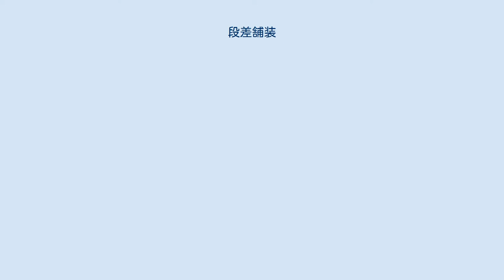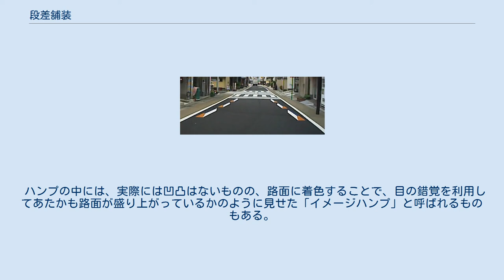段差舗装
段差舗装の例（奥多摩周遊道路） 段差舗装（だんさほそう）は、舗装面にセラミック等の骨材やシート状の素材を塗布したり、舗装面を盛り上げる・削る等の処理をして、意図的に段差を発生させた舗装である。
走行する自動車のドライバーに音と振動を与えることで、走行速度の抑制や、注意喚起を図るために設置される。
 カーブ、横断歩道、交差点の手前等、減速や注意喚起が必要な箇所や、峠部等の下り坂での速度抑制のために設けられる。
 段差を形成させるにはいくつかの工法がある。
代表的な方法として、舗装表面に樹脂系接着剤を用いてセラミック等の骨材を塗布する「ニート工法」と呼ばれるものがある。
この工法では、塗布する骨材に赤色等の目立つ着色を行うことによって、視覚的な注意喚起を狙う場合も多い。
 イメージバンプ この他、類似の効果を期待する方法としては、白色の道路標示（トラフィックペイント）によって、主として視覚的な注意喚起を図る「減速マーク」、舗装表面に細い溝を切ることで、音による注意喚起や路面の排水を狙う「グルービング」、道路の中央線上に鋲を設置し、対向車線にはみ出しそうになった時のみ音と振動を与えて注意喚起を図る「チャッターバー」、道路の中央線部分を削って波状の段差をつけ、チャッターバーと同様の効果を狙った「ランブルストリップス」、住宅地の生活道路等で、路面の一部をカマボコ状に盛り上げることで、速度の抑制を図る「ハンプ」等がある。
 グルービングの一種で、溝の幅等を変えることによって様々な音の出るように工夫されたものは「メロディーロード」と呼ばれる。
 ハンプの中には、実際には凹凸はないものの、路面に着色することで、目の錯覚を利用してあたかも路面が盛り上がっているかのように見せた「イメージハンプ」と呼ばれるものもある。
 意図的に段差を形成させていることから、走行時の騒音が大きくなることや、特に二輪車にとっては走行が不安定になり、転倒事故の危険性が高まる恐れがある等の問題も指摘されている。
 日本道路建設業協会　ニート工法